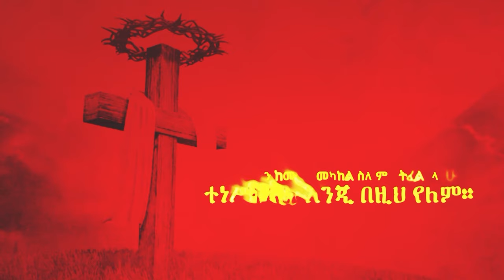1323) ማላላሳ | ዘማሪ መላኩ እና ዘማሪት የምስራች (በአንድነት ልዩ አምልኮ) | የትንሳኤ በዓል 2016/2024